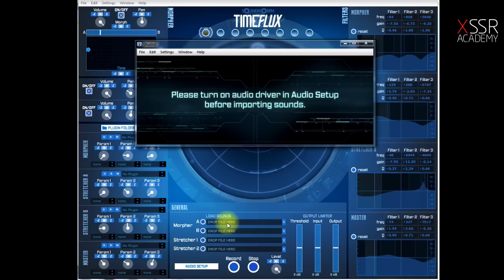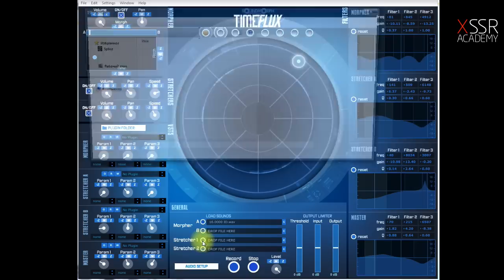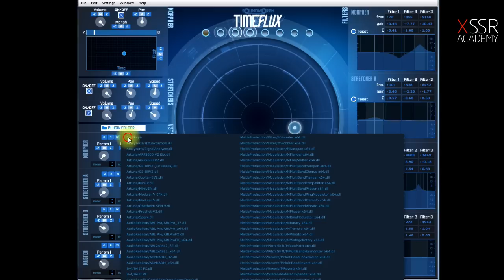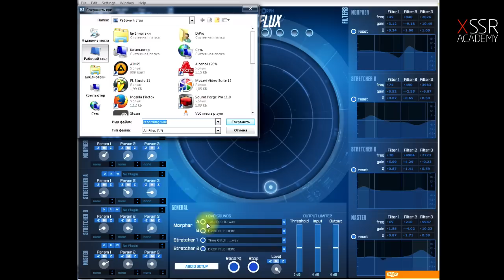[Обзор] TimeFlux - звуковой морфинг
TimeFlux - это удивительная программа, которая позволяется добиться уникальных эффектов благодаря алгоритмам растягивания, изменения питча и спектральной обработки выбранного звука.